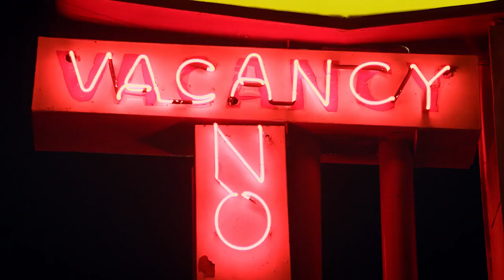(Official Trailer) BÍ ẨN SAU TẤM GƯƠNG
Vợ chồng Maggie và Ray quyết định mua lại một nhà nghỉ bỏ hoang để lập nghiệp ở vùng đất mới. Nhưng mỗi lần nhìn vào tấm gương dưới tầng hầm, Ray lại thấy những cảnh tượng kỳ lạ diễn ra trong căn phòng số 10. Không tin vào hiện tượng ma quỷ, Ray quyết tâm tìm ra sự thật để lật tẩy kẻ ám hại mình nhưng mọi việc không hề suôn sẻ như anh nghĩ…